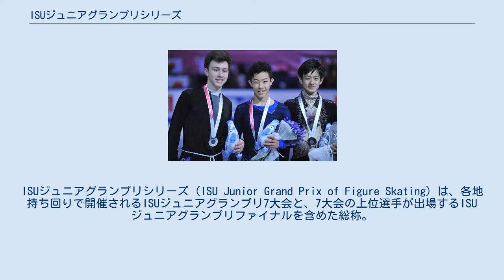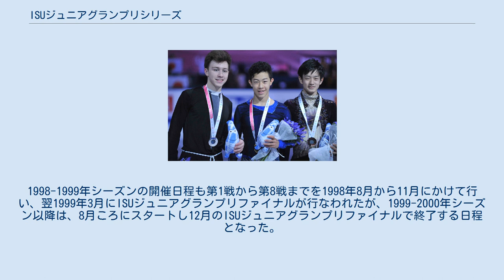ISUジュニアグランプリシリーズ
ISUジュニアグランプリシリーズ（ISU Junior Grand Prix of Figure Skating）は、各地持ち回りで開催されるISUジュニアグランプリ7大会と、7大会の上位選手が出場するISUジュニアグランプリファイナルを含めた総称。
国際スケート連盟が主催する。
 国際スケート連盟(ISU)の定義するジュニアクラスのため世界選手権シリーズで、決勝大会を除き1選手につき2大会まで出場できる。
シリーズ各大会の成績上位者が決勝大会であるISUジュニアグランプリファイナルへ進む。
男子シングル、女子シングル、ペア、アイスダンス競技が行われる。
 ISUが定めるジュニアクラスを対象とした世界選手権には、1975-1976年シーズンから世界ジュニアフィギュアスケート選手権も行われている。
 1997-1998年シーズンに6つの国際大会の成績上位者が決勝大会へ進むジュニアクラスのためのISUジュニアシリーズ（ISU Junior Series）が創設された。
 翌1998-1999年シーズンより開催規模を拡大し、決勝大会を含め計9大会での開催となり、ISUジュニアグランプリシリーズ（ISU Junior Grand Prix）と名称が改められた。
翌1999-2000年シーズンからは、シリーズを構成する大会が毎年変わるようになった。
 ペア競技の参加者減少により、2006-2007年シーズンから一部大会でのみのペア競技開催となった。
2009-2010シーズンからは規模を縮小し7大会での開催となった。
 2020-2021シーズンは新型コロナの大流行などを受けて全試合を中止することを決定した。
 各国・地域に対し、過年度シーズンの世界ジュニアフィギュアスケート選手権の結果に基づき出場枠が与えられ、出場選手は各国・地域の統括団体が決定する。
 ISUグランプリシリーズに出場する選手は当ISUジュニアグランプリに出場できない。
 各大会の成績をポイント化し、総合ポイント上位6名（組）がISUジュニアグランプリファイナルと呼ばれる決勝大会に出場することができる。
 このISUジュニアグランプリファイナルは、ジュニアクラスの国際大会としては世界ジュニアフィギュアスケート選手権に次ぐ大会とされている。
 ISUジュニアグランプリファイナルは、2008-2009年シーズンからISUグランプリファイナルと同時開催されている。
 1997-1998年シーズンに創設されたISUジュニアシリーズでは、第1戦から第6戦までは1997年8月から11月にかけて行なわれ、ISUジュニアシリーズファイナルは翌1998年3月に実施された。
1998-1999年シーズンの開催日程も第1戦から第8戦までを1998年8月から11月にかけて行い、翌1999年3月にISUジュニアグランプリファイナルが行なわれたが、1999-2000年シーズン以降は、8月ころにスタートし12月のISUジュニアグランプリファイナルで終了する日程となった。